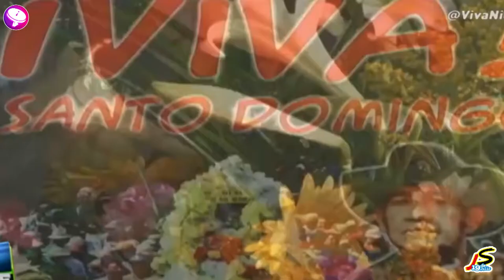VivaSantoDomingo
Vídeo Reportaje de las Tradiciones de la Familia de Lisimaco Chávez.